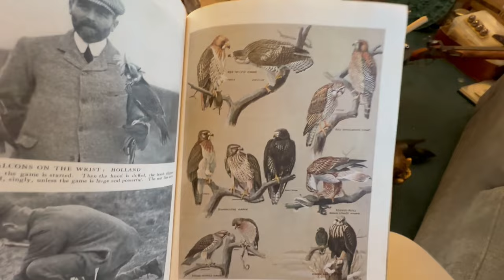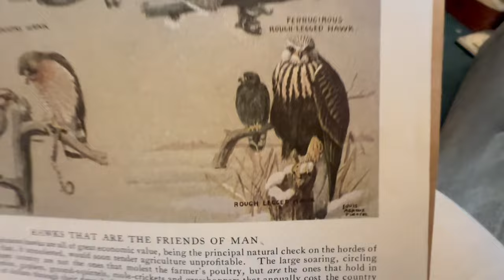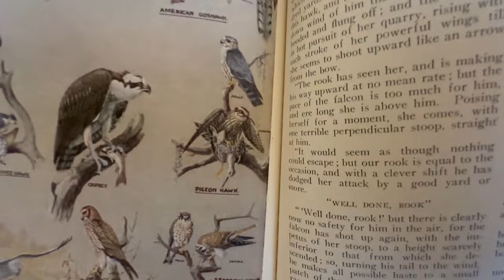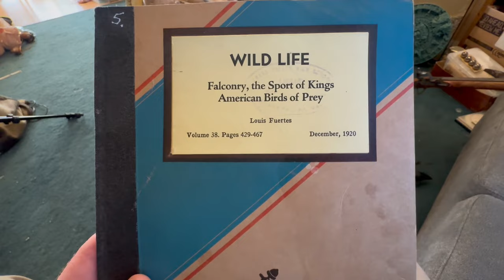Falconry: How raptors were viewed in the 1920's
This falconry video briefly shows and discusses how attitudes towards raptors have changed since the 1920's and how names and taxons have also been changed. Understanding such historical changes gives a much more complete view of human kinds history of interaction with birds of prey.